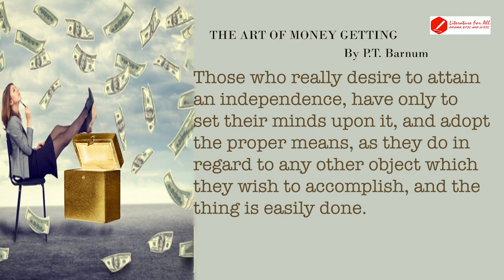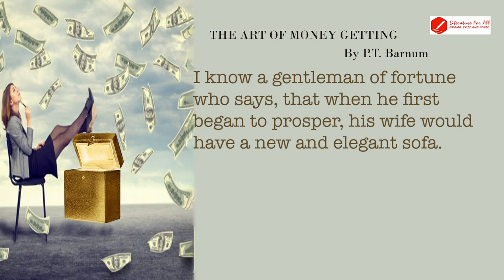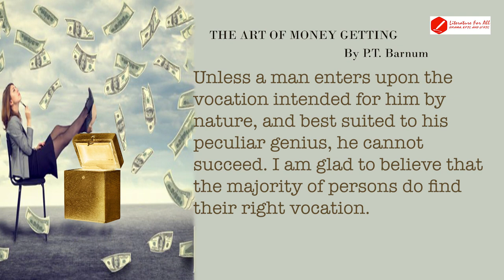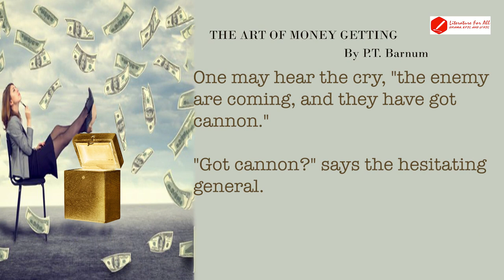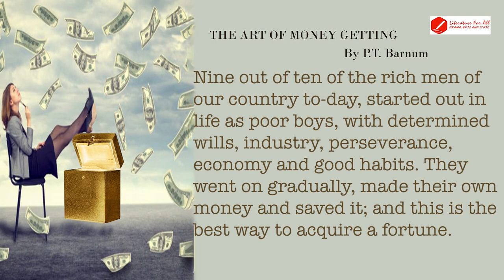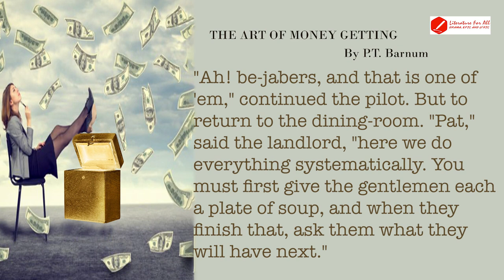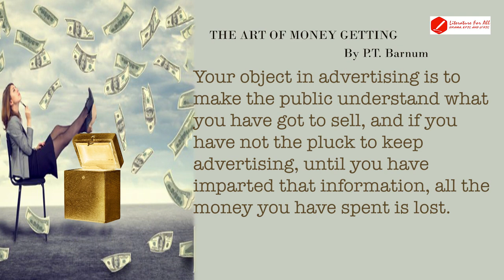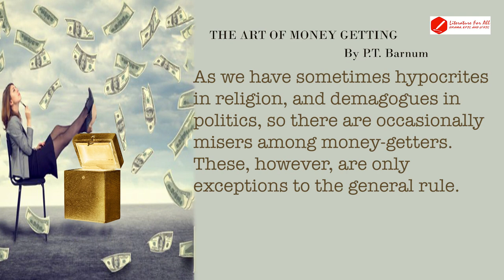THE ART OF MONEY GETTING or GOLDEN RULES FOR MAKING MONEY | P.T. Barnum | [Audiobook with subtitles]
THE ART OF MONEY GETTING or GOLDEN RULES FOR MAKING MONEY |  P.T. Barnum | [Full Audiobook with subtitles in English]

CONTENTS

DON'T MISTAKE YOUR VOCATION
SELECT THE RIGHT LOCATION
AVOID DEBT
PERSEVERE
WHATEVER YOU DO, DO IT WITH ALL YOUR MIGHT
USE THE BEST TOOLS
DON'T GET ABOVE YOUR BUSINESS
LEARN SOMETHING USEFUL
LET HOPE PREDOMINATE, BUT BE NOT TOO VISIONARY
DO NOT SCATTER YOUR POWERS
BE SYSTEMATIC
READ THE NEWSPAPERS
BEWARE OF "OUTSIDE OPERATIONS"
DON'T INDORSE WITHOUT SECURITY
ADVERTISE YOUR BUSINESS
"DON'T READ THE OTHER SIDE"
BE POLITE AND KIND TO YOUR CUSTOMERS
BE CHARITABLE
DON'T BLAB
PRESERVE YOUR INTEGRITY